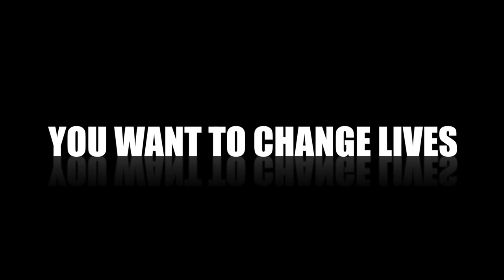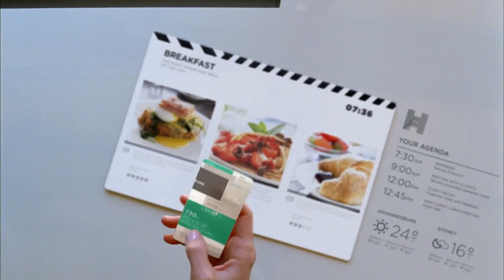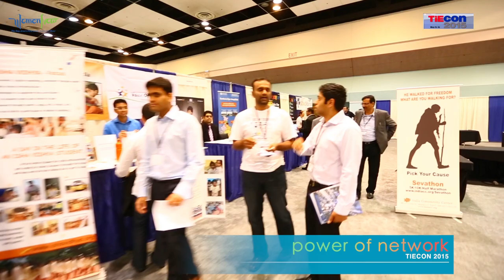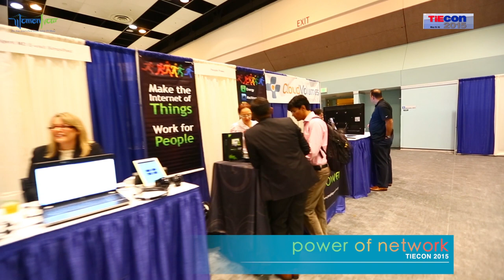WomenNow Tiecon 2015